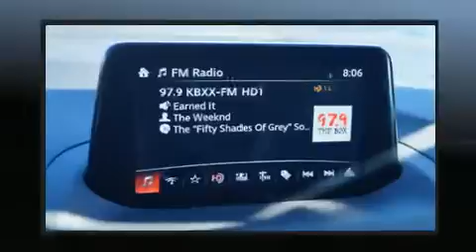2018 Mazda Mazda3 Sport in KINGWOOD, TX 77339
Parkway Family Mazda

You can expect a lot from the 2018 Mazda Mazda3. This 4 door, 5 passenger sedan offers the latest in technological innovation and style. It features an automatic transmission, front-wheel drive, and a 2 liter 4 cylinder engine. All of the premium features expected of a Mazda are offered, including: a tachometer, variably intermittent wipers, a trip computer, front bucket seats, power door mirrors, power windows, and more. Audio features include an AM/FM radio, steering wheel mounted audio controls, and 6 speakers, providing excellent sound throughout the cabin. Mazda ensures the safety and security of its passengers with equipment such as: head curtain airbags, front side impact airbags, traction control, brake assist, anti-whiplash front head restraints, ignition disabling, and 4 wheel disc brakes with ABS. Electronic stability control stands out as a technologically savvy innovation, keeping you better connected to the road. Our knowledgeable sales staff is available to answer any questions that you might have. They'll work with you to find the right vehicle at a price you can afford. We are here to help you.